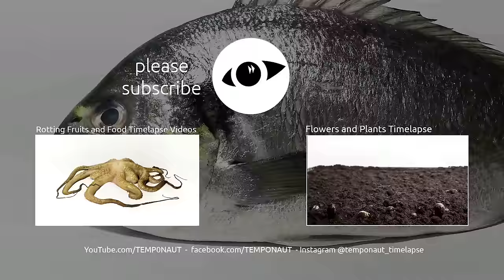Fish Eaten By Maggots Timelapse